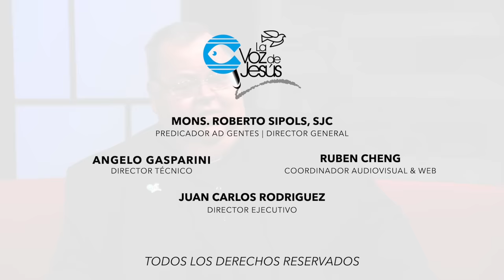Cuidemos de nuestra familia : 29 de Enero 2024 #240129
Predicación del Monseñor Roberto Sipols para La Voz de Jesús